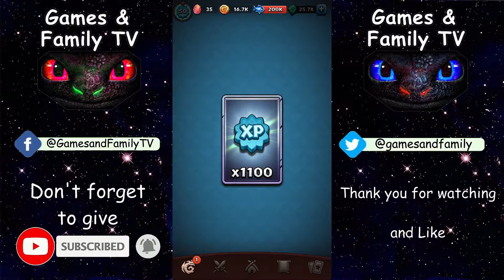Dragons: Titan Uprising / Gameplay Android iOS / BP 8100+ / Barbaric Back-Country 61 / Part 403